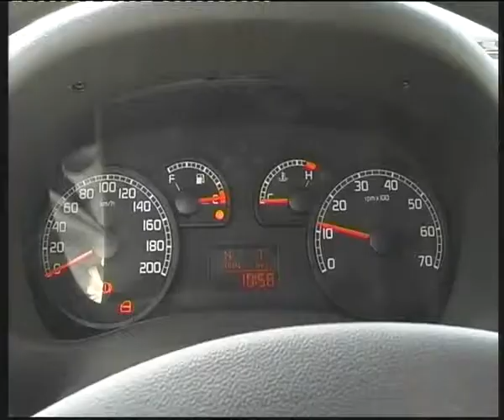Fiat Doblo cargo edited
Алексей Челейкин - тест Fiat Doblo cargo, Alexey Cheleykin - test Fiat Doblo cargo .